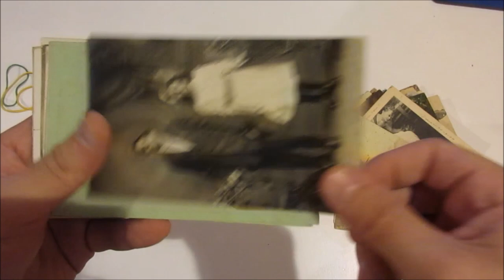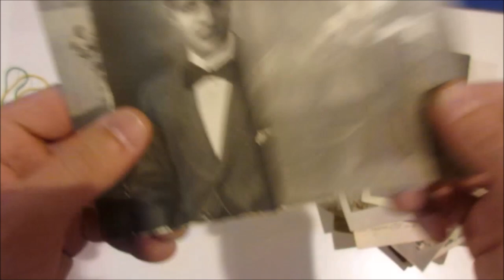Asta 45 - Lotto 72 - Lotto di 83 cartoline di piccolo formato, sia illustrate che fotografiche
Lotto di 83 cartoline di piccolo formato, sia illustrate che fotografiche di varie tematiche, in parte viaggiate nei primi '900.